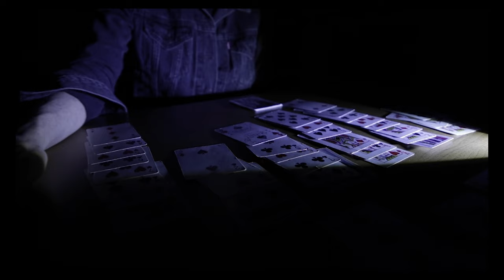Mary Timony - The Guest (Official Music Video)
Directed by Brett Vapnek
Cinematography: Bino Marsetti